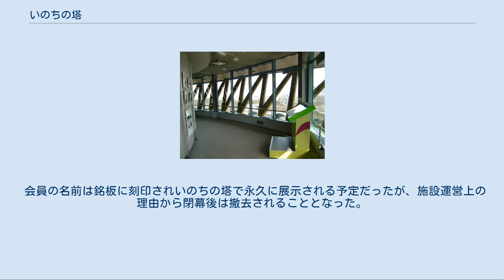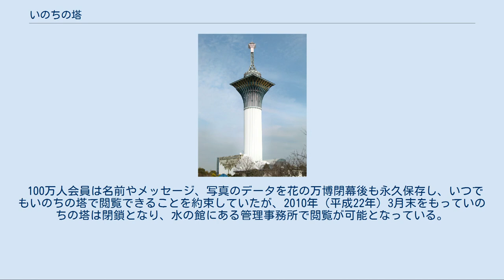いのちの塔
展望棟パノラマ・フロア いのちの大樹 いのちの塔（いのちのとう）は、大阪府大阪市鶴見区の花博記念公園鶴見緑地にある展望塔である。
 1990年4月1日に開幕した国際花と緑の博覧会（花の万博）のシンボルタワーとして、「地球ふしぎ・生命ふしぎ」をテーマに、生命の大樹・いのちの塔出典実行委員会により「生命の大樹・いのちの塔」のパビリオン名で出展された。
 元々は、「京都大学EXPO'90フォーラム『いのちの塔』100万人会員組織委員会」により、花の万博のシンボルタワーを建設する計画が立てられたのがのはじまり。
 建設費用や運営費用は18歳までの子どもを対象にして募集された「100万人会員」の会費や、企業・団体や個人の募金により賄われた。
会員数が達成せず資金難から花の万博の会期中も会員募集と募金活動が会場内で行われた。
 塔のデザインは全国の子どもから一般公募された約1,500点の図案を元にして川崎清により設計された。
円筒形の塔は「生命の大樹」を表している。
 1990年9月30日に花博が閉幕した後、1992年4月に花博記念公園鶴見緑地の展望塔として再オープン。
大阪市の外郭団体により運営されてきたが、2010年3月31日をもって展望塔としての営業が休止された。
塔そのものは鶴見緑地のシンボルとして今後も残るのではないかとの見方もあったが、2019年10月になって、市が撤去を予定していると報道された。
 尚、花の万博20周年記念「花と緑のフェスタ」（主催：公益財団法人国際花と緑の博覧会記念協会）の開催に合わせ、同協会の費用により、同年4月29日 - 5月5日に限り無料開放された。
 「京都大学EXPO'90フォーラム『いのちの塔』100万人会員組織委員会」により、0歳から18歳までの子どもを対象にして会員が募集された。
目標人数は100万人。
 当初の募集期間は1989年12月31日までで、会費は2,000円だった。
募集はその後も続けられたが、花の万博の開幕までに目標人数の100万人に会員数が達さなかったため募集は会期中も続いた。
 会員数は約30万7,000人。
 会員の名前は銘板に刻印されいのちの塔で永久に展示される予定だったが、施設運営上の理由から閉幕後は撤去されることとなった。
 100万人会員は名前やメッセージ、写真のデータを花の万博閉幕後も永久保存し、いつでもいのちの塔で閲覧できることを約束していたが、2010年（平成22年）3月末をもっていのちの塔は閉鎖となり、水の館にある管理事務所で閲覧が可能となっている。
 いのちの塔にはイメージキャラクター「ふしぎちゃん」がある。
デザインは中島潔による。